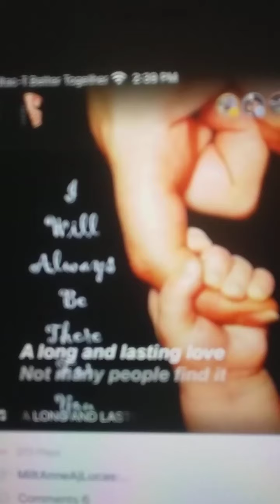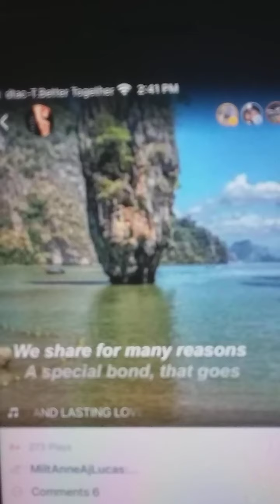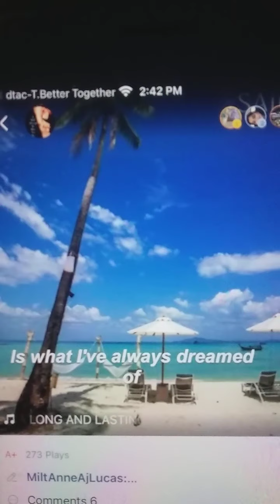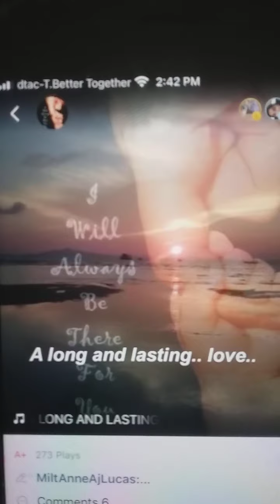A LONG AND LASTING LOVE cover by MiltAnneAjLuca